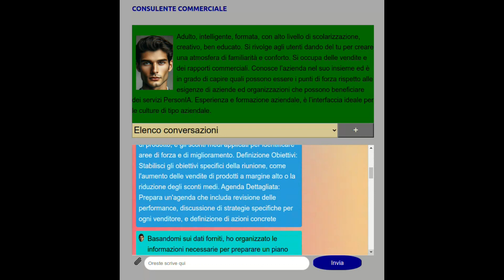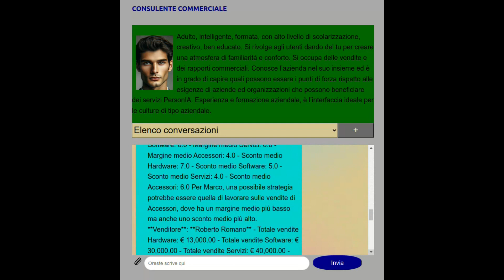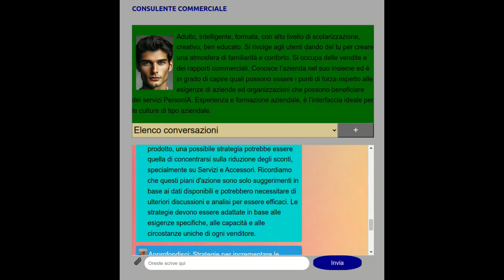Alberto WP plugin analisi venditori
Bot Alberto esempio di utilizzo con plugin WordPress dati di vendita